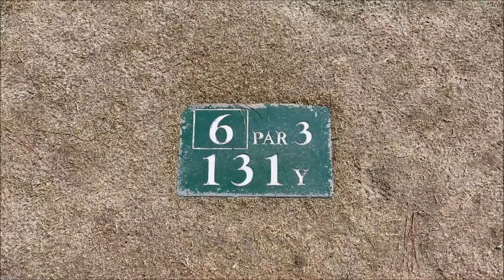キャッスルヒルCC コース風景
かつてのアジアの様子はブログを参照ください